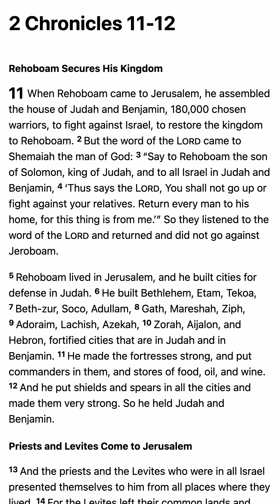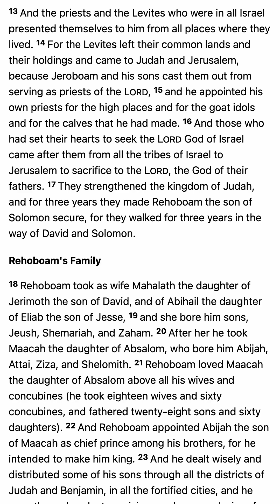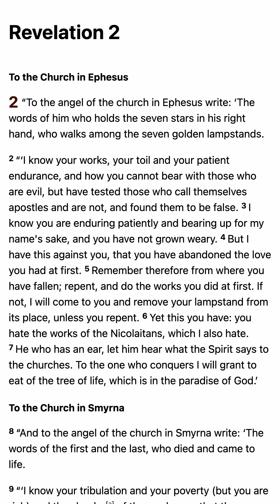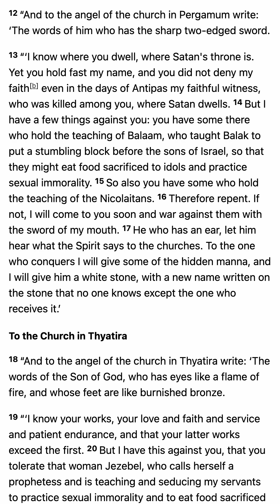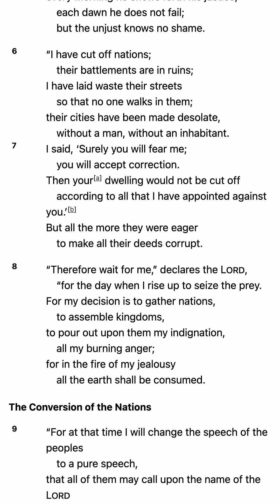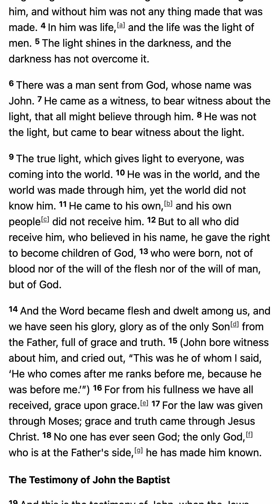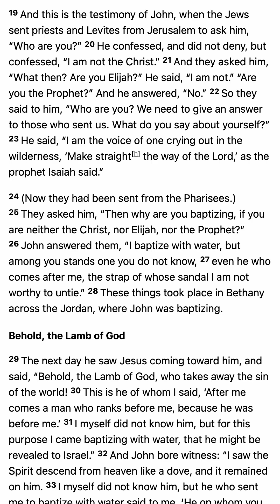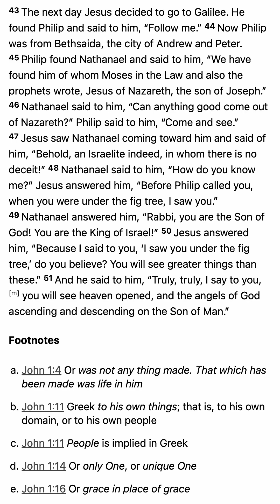2023 Bible Reading - December 11 - M’CHEYNE BIBLE READING PLAN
2023 Bible Reading - December 11 - M’CHEYNE BIBLE READING PLAN

1. Scripture Saves.

2. Scripture frees from Satan.

3. Scripture imparts grace and peace.

4. Scripture sanctifies.

“Sanctify them in the truth; your word is truth” (John 17:17).

5. Scripture gives joy.

6. Scripture protects us from destructive error.

7. Scripture is the hope of heaven.

8. Scripture will be resisted by some.

9. The right handling of Scripture is approved by God.

10. Scripture gives and sustains life.

5 Good Reasons to Use the Robert Murray M'Cheyne Bible Reading Plan in 2018 - Paul Carter

1. You get to read the New Testament twice
2. You get to read the Psalms twice
3. You get to see how the Bible fits together
4. You get to read at your own pace
5. You get to be part of a Bible-reading community